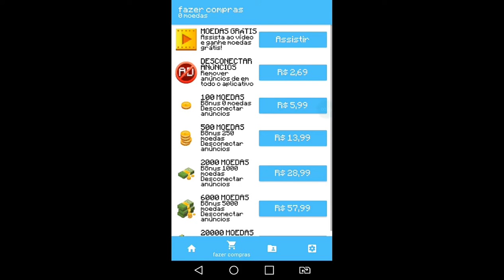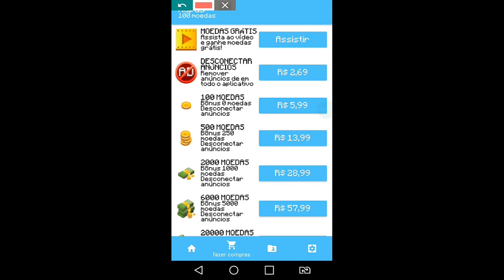COMO BAIXAR UM MAPA DE PVP PARA JOGAR COM SEU AMIGO NO MINECRAFT